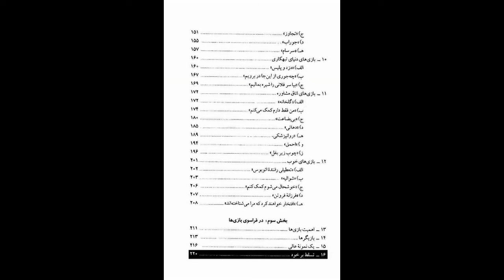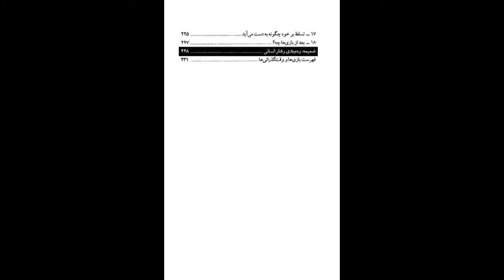کتاب صوتی بازی‌ها، اثر اریک برن، قسمت سیزدهم (قسمت پایانی)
قسمت سیزدهم
نشر طُرقه

بخش سوم: در فراسوی بازی‌ها
00:00 اهمیت بازی‌ها
05:12 بازیگر‌ها
11:08 یک نمونه عالی
19:39 تسلط بر خود
30:59 تسلط بر خود چگونه بدست می آید
34:59 بعد از بازی‌ها چه؟
36:39 ضمیمه: رده‌بندی رفتار انسانی